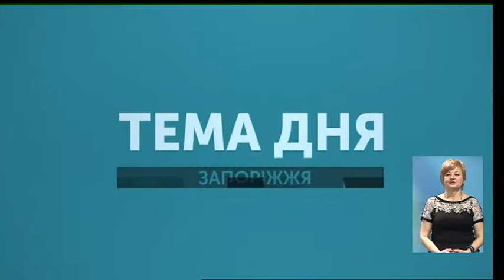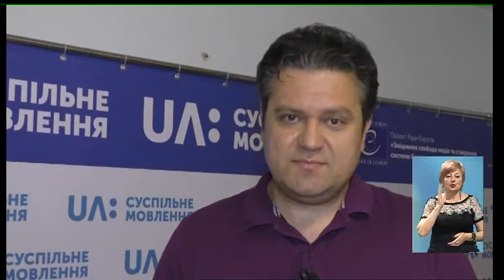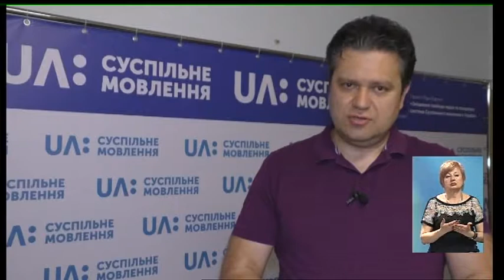Тема дня. зміниТИ Запоріжжя! (05.06.18)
Ні! виборам за законом януковича. спочатку у 22 містах України, в т.ч. і Запоріжжі,а потім у столиці відбулися акції з вимогою виконати обіцяне Президентом і учасниками парламенської коаліції і нарешті змінити виборчі правила. де Запоріжжя на мапі цих  змін і "низового" запиту на них? чи вдасться зміниТИ Запоріжжя думаючи і діючи у такий спосіб? - тема дня із Олегом Рибачуком та Інною Борзило